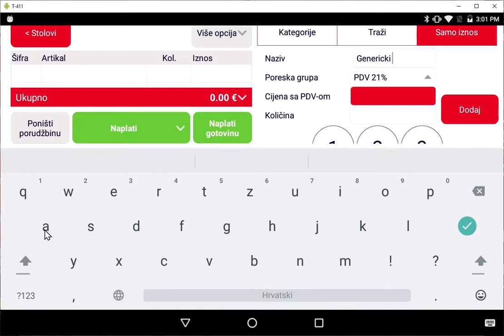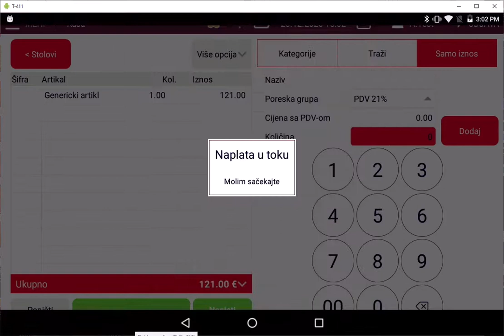m:fiskal – Fiskalne kase/artikli/generički artikli